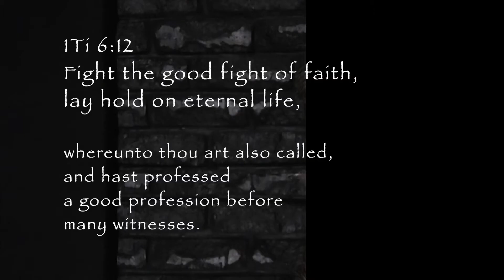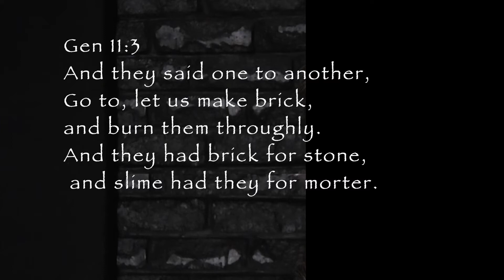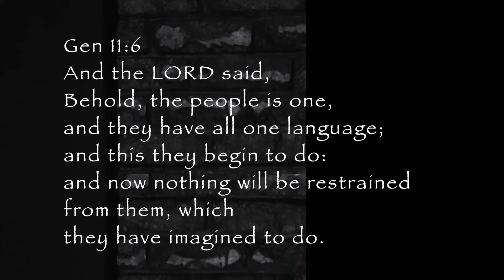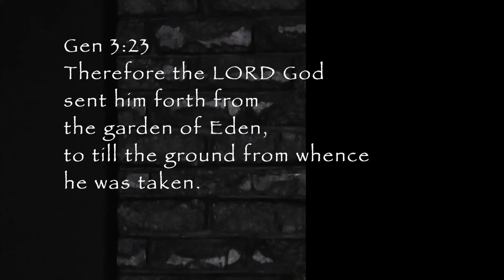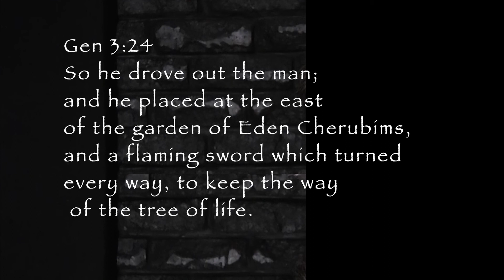1 WHY WARS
Jas 4:1  From whence come wars and fightings among you? come they not hence, even of your lusts that war in your members?